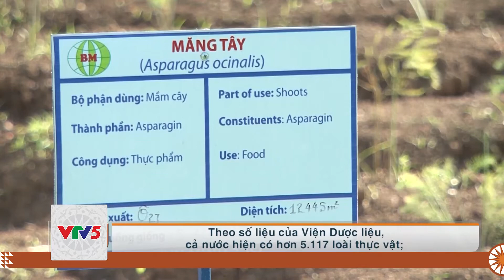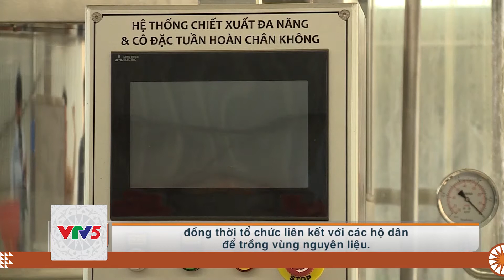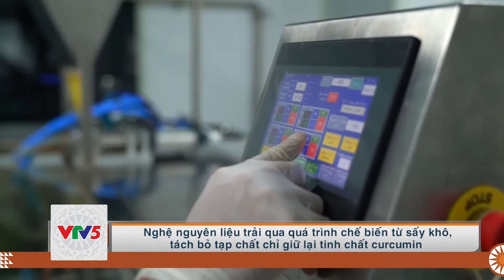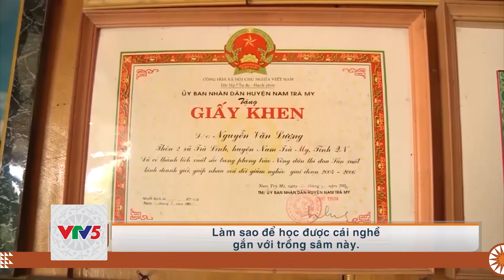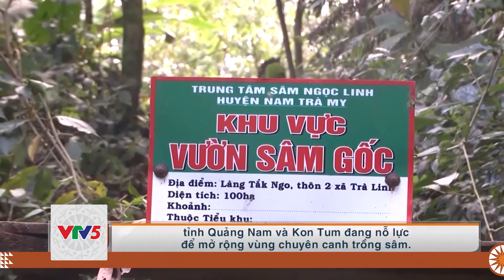[TIẾNG BA NA] CƠ HỘI CHO CÂY DƯỢC LIỆU | VTV5